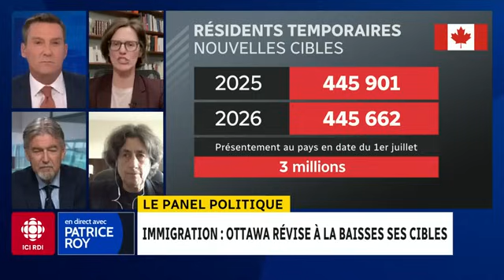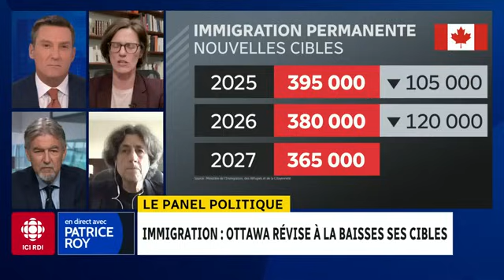🔴 IMMIGRATION : LE PREMIER MINISTRE CANADIEN RÉVISE À LA BAISSES SES CIBLES POUR 2025 - 2026 - 2027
SOURCE : RADIO CANADA

🌍 Vous rêvez de venir au Canada ? Laissez-moi vous accompagner à chaque étape !

📞 Vous êtes prêt à commencer dès maintenant ? Écrivez-moi sur WhatsApp et démarrez votre procédure rapidement.

👉 Voici ce que je peux faire pour vous :
✔️ Vérifier votre éligibilité
✔️ Préparer tous vos documents
✔️ Répondre à toutes vos questions

Le Canada vous attend, et je suis là pour vous aider à franchir chaque étape. Ne laissez pas cette opportunité !

Numéro : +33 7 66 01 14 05

Merci pour votre soutien, et hâte de vous y retrouver ! 🙌❤️

🚀 L'immigration canadienne est un parcours qui peut changer des vies, et la tienne est la prochaine ! Contactez-moi dès aujourd'hui pour transformer ton rêve en réalité.